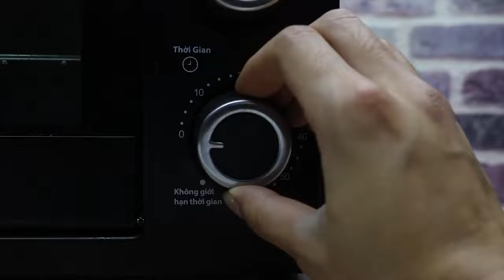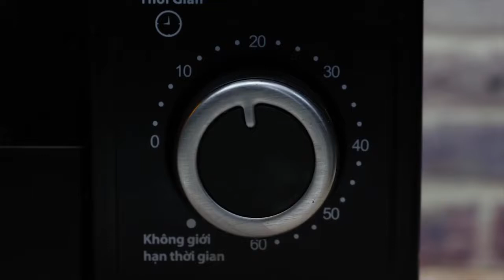Fish, Snake, Crocodile, Hunting, Funny video⚡⚡⚡🏹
Watch this deadly fight between Fish, Snake, Crocodile, Hunting,

Who wins?? Watch till the end🕶